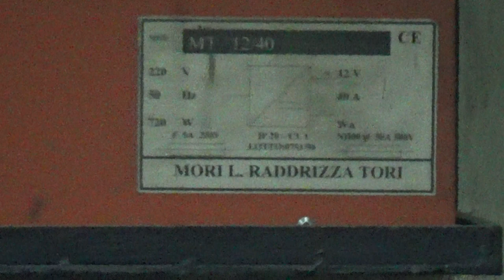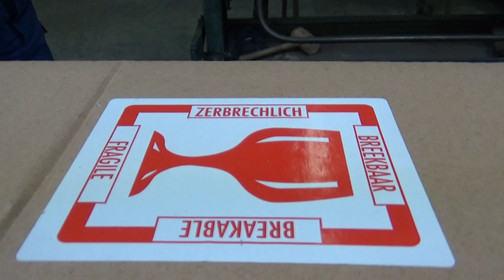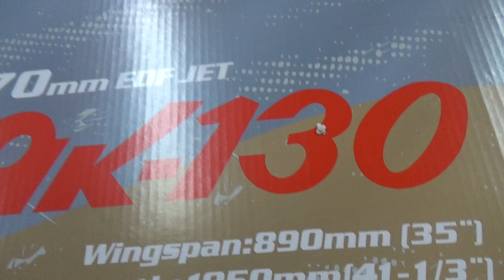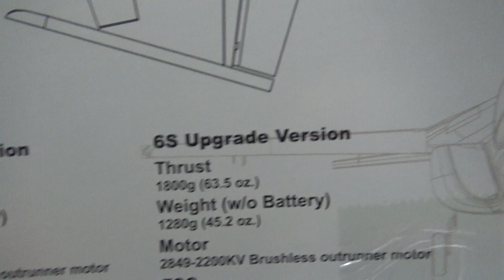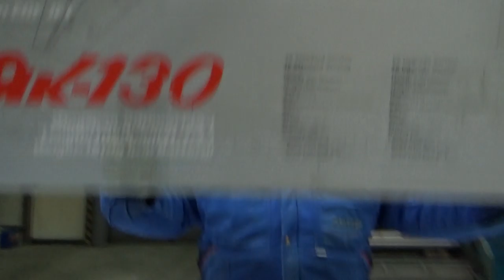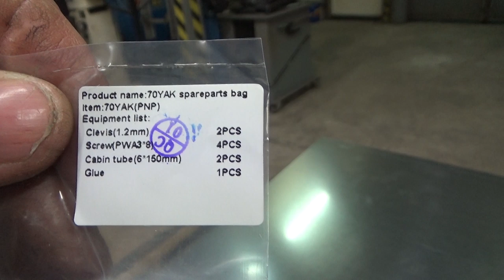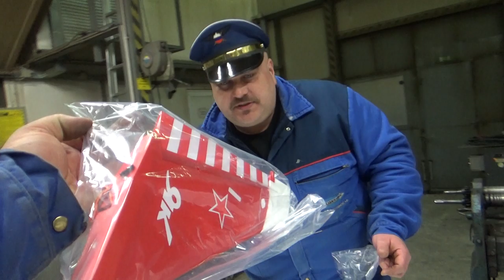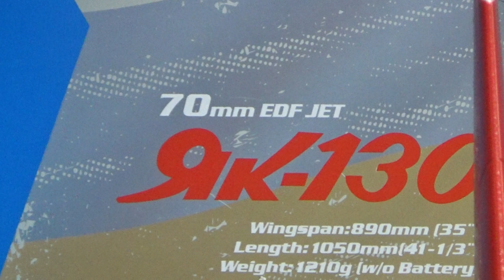Freewing Yak-130 Red 70mm 12 blade 6S EDF Jet - PNP Unboxing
Introducing the Freewing 12 blade 70mm EDF Yak-130, the latest in Freewing’s exciting 70mm EDF 6s jet series! This aircraft delivers on so many levels and truly impressed us at the flying field. Finally, a compact and affordable model of the popular Yak-130 design with a range of features seldom seen in the 70mm format.

FEATURES:
Simplified EPO construction for comfortable handling at all speeds
NEW!  Now comes with the Freewing 70mm 12-Blade EDF 6S Power System w/ 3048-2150KV (6S PNP only)
60 Amp Hobbywing ESC with XT60 connector and 5A BEC
Removable wings and carbon spar
High visibility “Red 02” scale trainer scheme
Electronic retractable landing gear with 3mm steel wire struts and metal trunnions
Nylon hinges on aileron and elevator
Plastic-sheathed nose cone and wing tip missile rails for added durability
All electronics come pre-installed for your convenience (6S PNP only)
Some gluing and assembly required